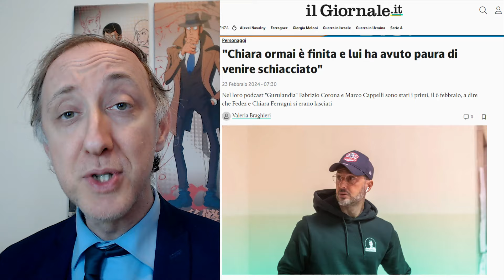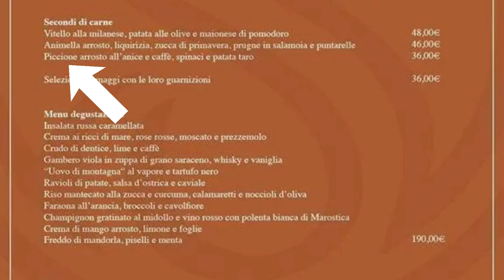Ferragni: Follower in risalita, ma è una vittoria? Fedez e la causa per danno di immagine:la verità!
DESCRIZIONE
00:00 -- La Regina dei social è tornata a crescere? Non proprio. I dati di febbraio mostrano un aumento dei follower di Chiara Ferragni, la prima volta da dicembre. Ma non è necessariamente una buona notizia.
Perché? Secondo alcuni, molti nuovi follower la seguono per godere del suo declino, non per reale affetto. Il suo pubblico si è polarizzato: da un lato i fan adoranti, dall'altro chi la critica aspramente.

03:16 -- Fedez contro Chiara? Sembra che il rapper stia valutando di fare causa alla moglie per "danno di immagine", a detta di Fabrizio Corona. Ma ci sono davvero i presupposti per una causa del genere?

11:18 -- E se la separazione fosse causata da un terzo?
Alcuni iscritti chiedono di parlare nuovamente dell'addebito della separazione. A parte il fatto che nel caso specifico non sembrano proprio sussistere i presupposti (si parlava di una frequentazione tra Ferragni di Trussardi, ma non ci sono elementi concreti in tal senso), vediamo come e quando conviene utilizzare questo strumento.

15:10 -- San Valentino turbolento? La coppia più social d'Italia ha festeggiato il 14 febbraio con una cena da Cracco. Ma, secondo alcune indiscrezioni, la serata non sarebbe stata idilliaca. Anzi la cena sarebbe diventata la lite che ha portato alla rottura.

16:49 -- E le case dei Ferragnez? Sono intestate alle società e quindi il problema della separazione, non si pone. Oltre tutto gli stessi Ferragni sono sposati in regime di separazione dei beni, quindi anche questi immobili non dovrebbero essere oggetto di lite, neppure ipotizzando che una lite possa esserVi.

Cosa succederà? Il futuro di Chiara Ferragni e Fedez è incerto. Riusciranno a superare le critiche e le tensioni? E il loro rapporto ne uscirà rafforzato o indebolito?

Non perderti il video per scoprire tutti i dettagli!

Segui la discussione nei commenti!

Cosa ne pensi della situazione di Chiara Ferragni e Fedez?